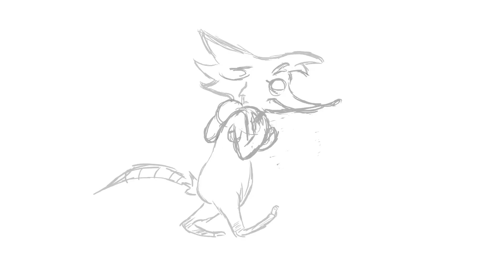Daniel Murillo Animation Demo